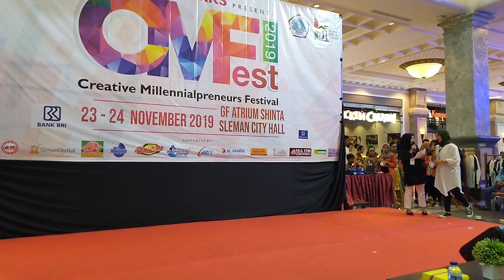Tari Sintren - SMP N 3 Bantul - Lomba Tari Kreasi Baru CMFest 2019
Tari Sintren
SMP N 3 Bantul
Tim : Gaba Dance

CMFest 2019
Lomba Tari Kreasi Baru
Antar SMP, SMA / SMK se-Kabupaten Provinsi Daerah Istimewa Yogyakarta

CMFest 2019
Creative Millennialpreneurs Festival 2019
SMANCA - SMA N Cangkringan
RKS - Rumah Kreatif Sleman

Sleman City Hall
Atrium Shinta

tari Sintren,
CMFest 2019,
SMANCA,
RKS,